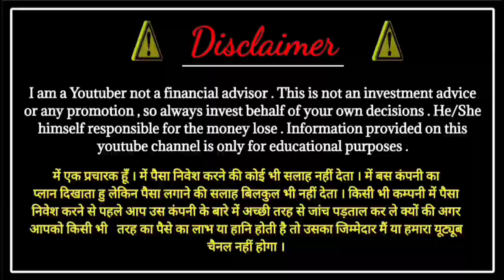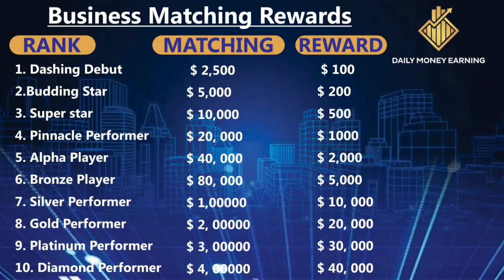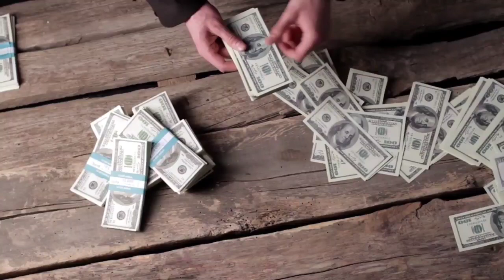Daily Money Earning Plan in Hindi || new mlm plan launch today || new mlm plan launch 2023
*तीन महिने बाद तीन तरह के लोग मिलेंगे..!👇
*👉 पहला Daily Money Earning   मे जिनकी बहुत बड़ी टीम होगी 🤴💪👸*
*👉 दूसरा यह प्लान मेरे पास भी आया था, लेकीन मैने सिरीयस नही  लिया 😔*
*👉 तीसरा काश शुरुवात मे  मौका मिल गया होता..!*
*दोस्तो, अभी पुरा इंडिया जुडना बाकी है..।*
*दिल से अपने लिए काम करो..।*
*Daily Money Earning  आपके लिए एक मौका बनकर आया है..।*
*आज...कल...फिर कभी..करुंगा कहकर इस सुनहरे अवसर को अपने हाथ से न जाने दे।*

*_ज्वाइन करने के लिए मुझे मेरे वाट्स सम्पर्क करें*🔜 👉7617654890

👉Note *_Daily ROI : 1% FOR 200 DAYS_*

👉(1) Package : Rs.50$/- 0.5$×200 Days = Total 250$

👉(2) Package : Rs.100$/- 1$×200 Days=Total 500$

👉 Note *_Daily ROI : 1.20% FOR 168 DAYS_*

👉(3) Package : Rs.101$/- 1.2$×168 Days= Total 505$

(4) Package : Rs 500$/- 6$ × 168 Days = Total  2500$

 👉 Note *_Daily ROI : 1.5% FOR 134 DAYS_*

👉(5) Package : Rs.501$/- 7.5$×134 Days= Total 2505$

👉(6) Package : Rs.1,000$/- 15$×134 Days=Total 5000$

👉Note *_Daily ROI : 1.80% FOR 112 DAYS_*

👉(7) Package : Rs.1,001$/- 18$ × 112 Days = Total
5005$

(8) Package  : Rs 2000$/- 36$ × 112 Days = Total  10000$

 _👉Note *Daily ROI : 2% FOR 100 DAYS*_

👉(9) Package : Rs 2001$/-
 40.2$ × 100 Days = Total 10005$

(10)Package : Rs 5000$/- 100$ × 100 Days = Total  25000$

✅✅ Direct Referral Income : 5%
Unlimited Direct & Unlimited income📈

Note ✅✅👉🥳  pawer leg available

 *_Terms & Conditions_*
⚡Binary capping same package
👉 Daily closing & daily payout
👉 Daily  withdrawal
👉 Transfer Minimum 10$/-
👉 Daily ROI
👉10% deduction Charge

👬Join With Us 👉 Daily Money Earning Team / 💐💐💐💐💐🙏🙏🙏🙏🙏

🏆👇Calling number 👇 🏆
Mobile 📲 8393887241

अपना प्लान Review हमारे चैनल पर करवाने के लिए सम्पर्क करें 👇👇

*👇OUR SERVICES 👇*
1 - Software Development
2 - App Development
3 - Zoom Crowd Avilable
4 - Plan Promotion
5 - youtube Video promotion
6 - Bulk SMS Promotion
7 - Zoom Hosting

✔️ *Mlm All Services Available In Low Prices*

free mlm business plan 2023

MLM review

new mlm

2023 best mlm plan

mlm business plan today

Roi plan 2023

latest Roi Plan

single leg plan online kamao

best Helping plan today

bina kisi ko jode paisa kaise kamaye

Daily Roi plan

today roi plan